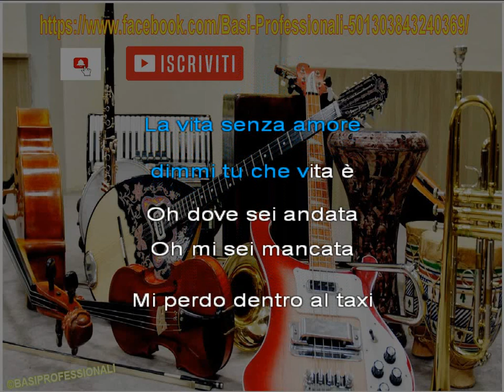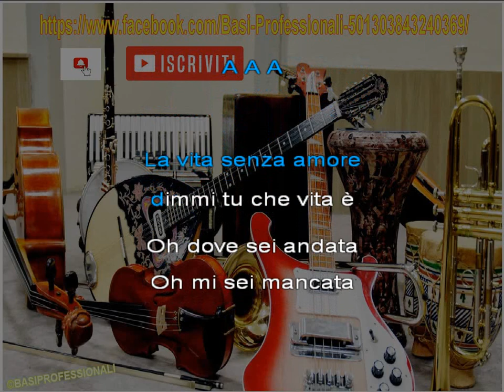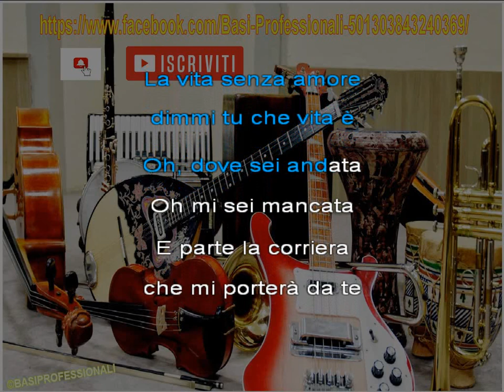FEDEZ-TANANAI★LA DOLCE VITA★KARAOKE(NEW VERSION)